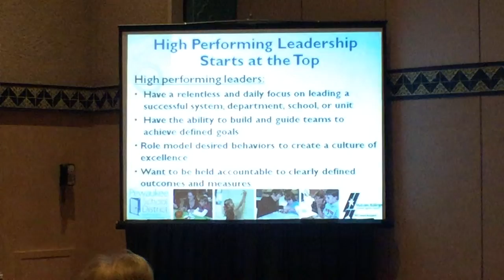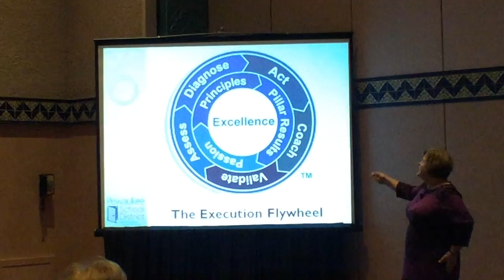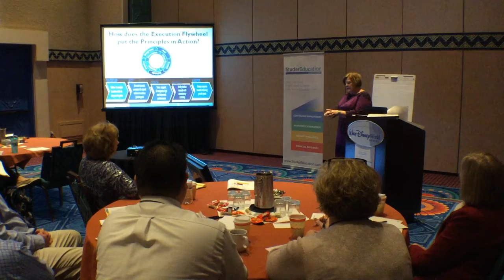JoAnn Sternke - Hardwiring Accountability, Consistency & Reliability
Dr. Sternke explains how her partnership with Studer Education enabled her to hardwire leadership accountability, consistency and reliability to continuously improve in the Pewaukee School District where she is superintendent. The Pewaukee School District was honored as a Badrige award recipient under Dr. Sternke's leadership.